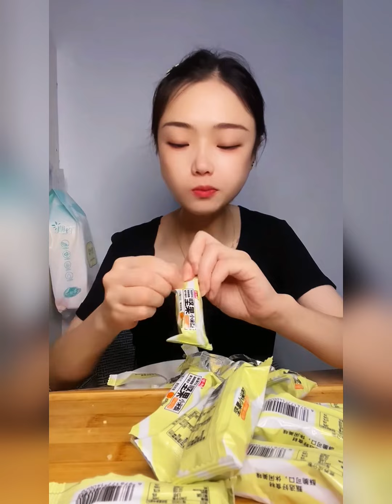Asmr Mukbang, Eating Food Dumplings With Dessert Bread Chocolate Milk Delicious Very